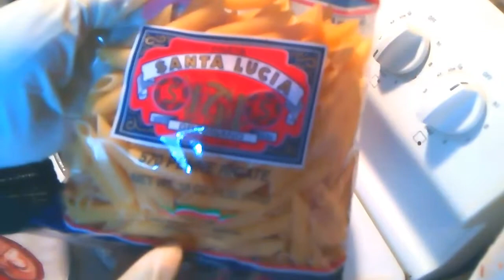Sidee loo sameeyaa Baasto makaroni macaan oo fudud/how to make delicious macaroni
Waa baasto makaroni aad u fudud oo dhaqsadiiba aad karinkato. Oo kugu qaadaneeynin waqti badan. Wax yaabaha aan ku daray way iska fudud yihiin. Waxaan rajeeynayaa in aad ka heli doontaan.